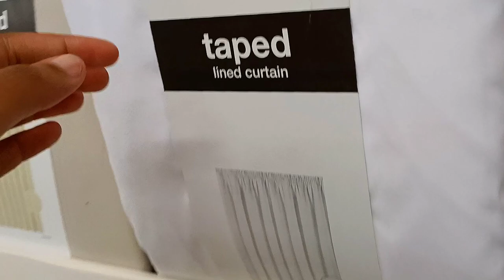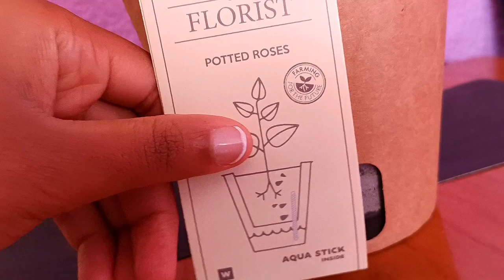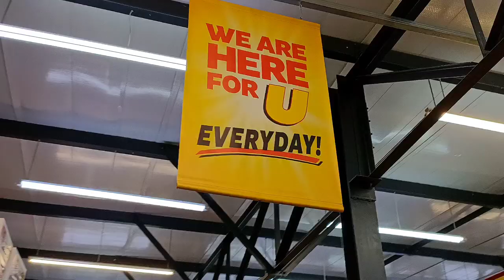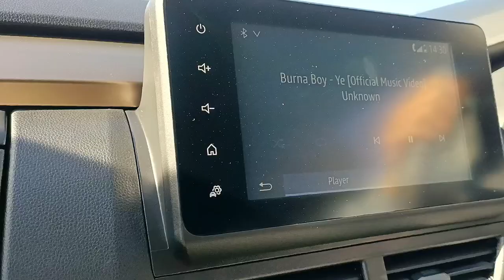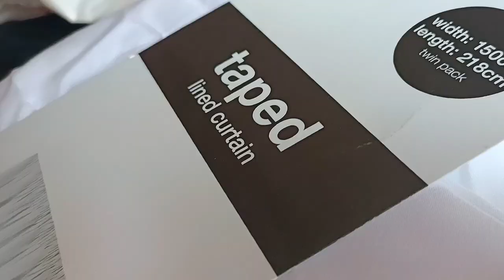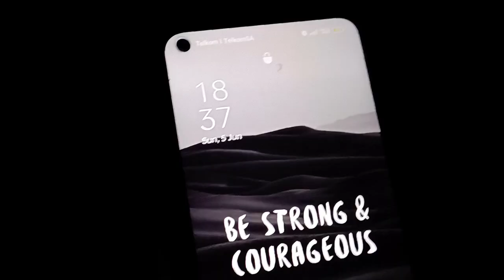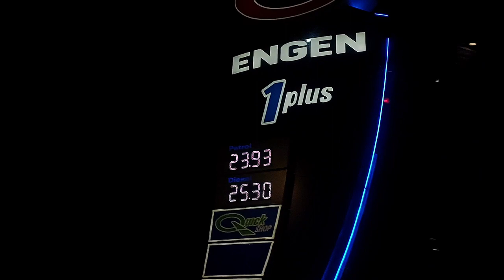Did I make a mistake with quiting my job? VLOG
Episode 150 | "It's the beginning of a new Era."  - Noluthando

24 HOURS IN MY LIFE VLOG: He got me the most thoughtful gift, night time hair routine & movie night

The TWENTY-9 shop
👕🇿🇦📦We ship to your door, nationwide!

🇿🇦 South Africa
Life is a beautiful experience and I'm so happy to be sharing mine with you!